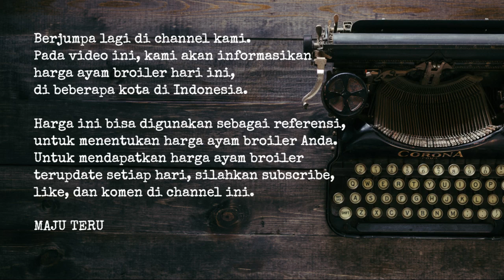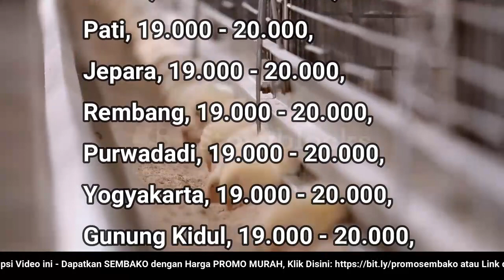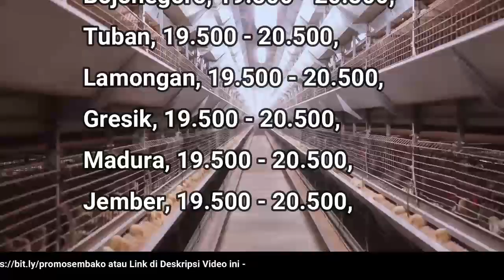🔴 UPDATE: Harga Ayam Broiler Hari Ini, Kamis 29 Desember 2022